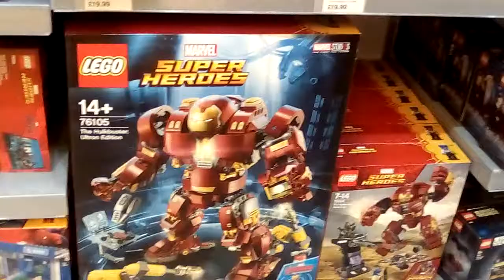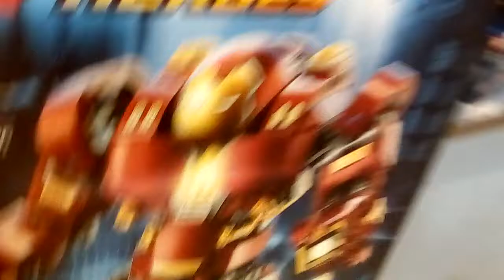Lego store, Cardiff!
Hi guys, my birthday's coming up and thought that a good thing to do for it was go to the Lego store! My closest one is Cardiff so we went to that one. I will do a haul video next weekend or before.